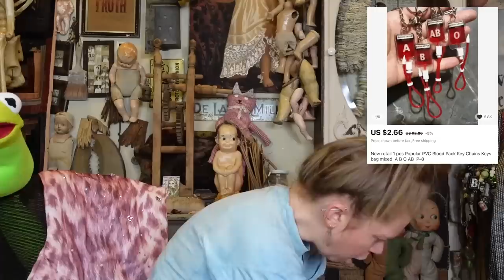Trying Bizarre AliExpress Products...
- 8 Weird Amazon BATHROOM Gadgets Tested!

If you read this whole description comment 'BOTTLE'

GRAV3YARDGIRL
PEARLAND, TEXAS
77588